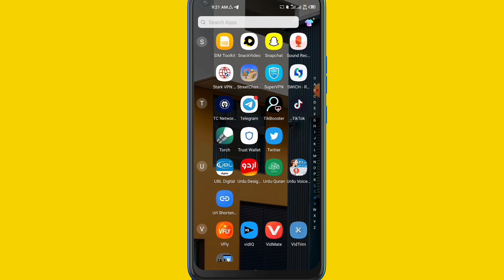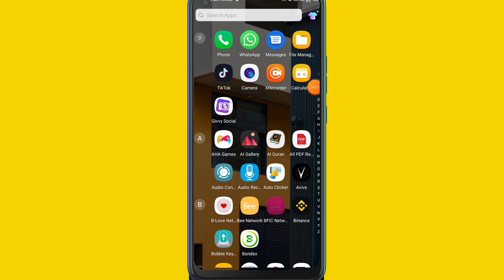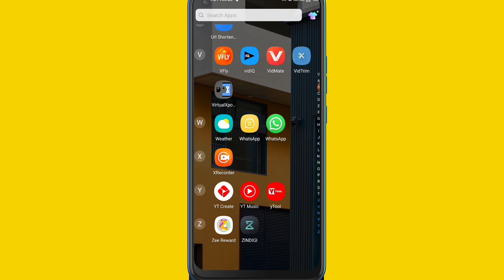UBL Bank helpline per call kaise karen | UBL Bank helpline number 2023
how to call ubl help line from saudia arabia
ubl helpline ka number
ubl helpline whats app number
how to call ubl help line from mobile
ubl helpline number not working
UBL Bank helpline per call kaise karen
UBL Bank helpline number 2023
UBL Bank helpline call 2023
Farooq Technical